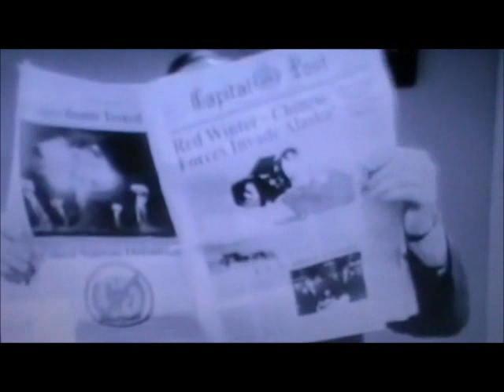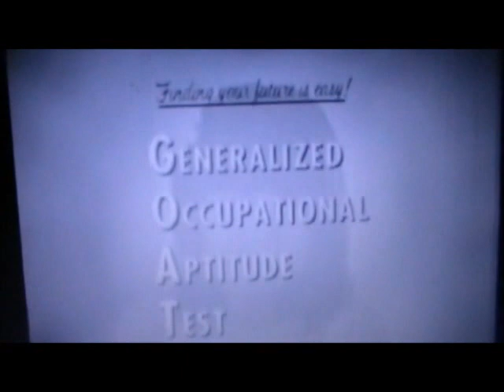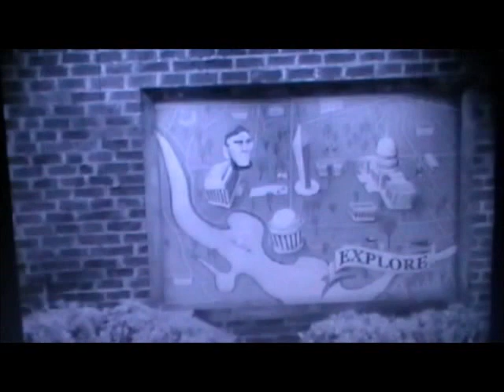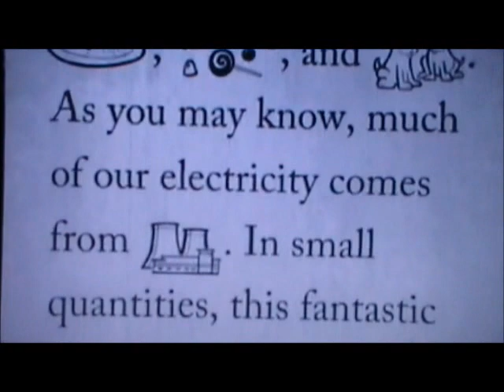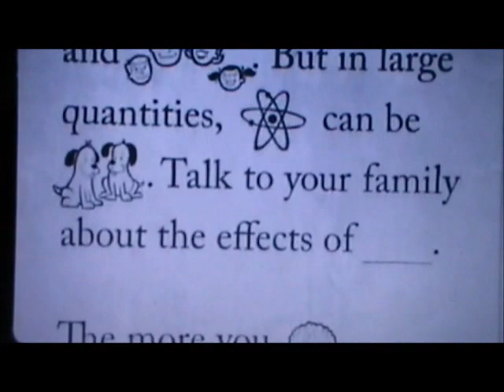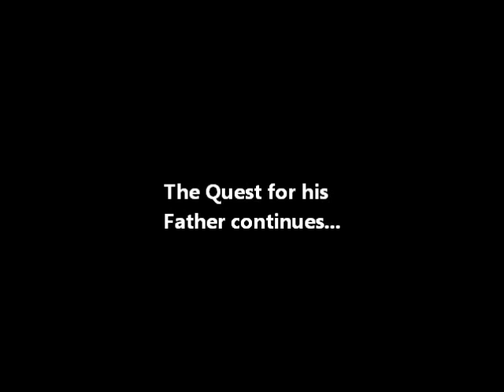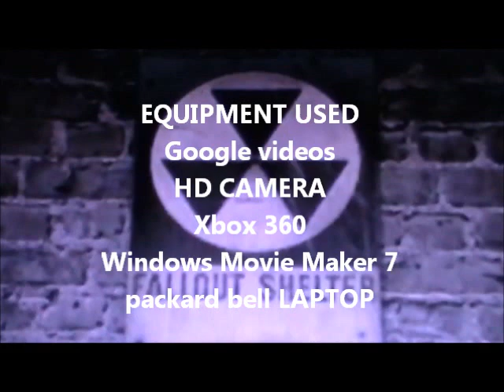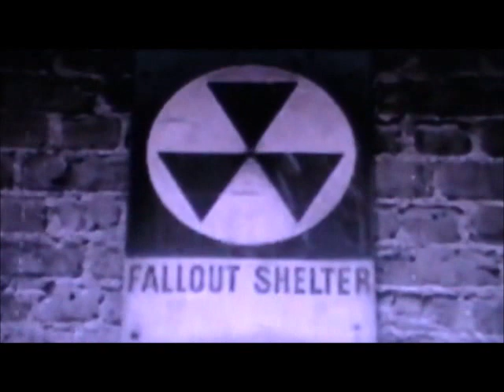Fallout: Movie Full [HD] Halo Reach - Machinima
The Movie of Fallout, I used all of the stories of all the fallout games ,and plunged them TOGETHER. To create the story "mostly Fallout 3 " This took me 2 weeks to do so please treat it nice i put hard work into this if this gets 20,000 views Fallout 2 will be made!! IGNORE TAGS -
halo reach fallout movie fallout 4 fallout new york fallout movie trailer machinima bethesda softworks billy the pro ign resident evil 6 7 hd 1080 p biggest tv ever firefight montage call of duty mw 4 modern warfare 4 film movie watch movies for free ps3 xbox 360 forge forged maps far cry 3 vr swaq dronez668 its mitchell skullmuncher326 sgt stakeout max5003 djv razor sonic bros z imarollingstone gpxtreme xuk v isean buttooon jj97firestorm custom games theatre halo 4 fallout 1 fallout 2 fallout new vegas actors nuke nuclear bomb atomic bomb killzone cool awesome amazing race maps invasion maps infection maps capture the flag maps slayer maps swat maps matchmaking indiania jones map forging speed need for speed halo reach sniper montage clip funny screen shots video master chief forge world scarab map frigate